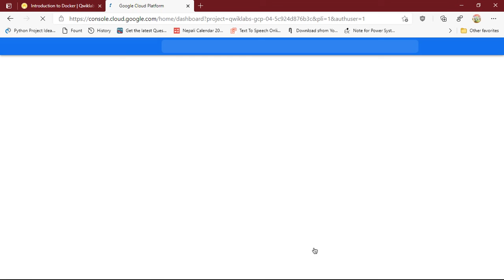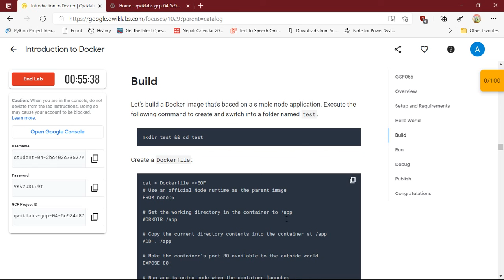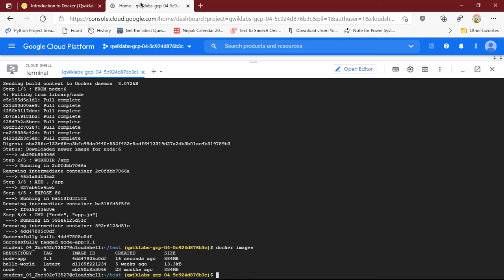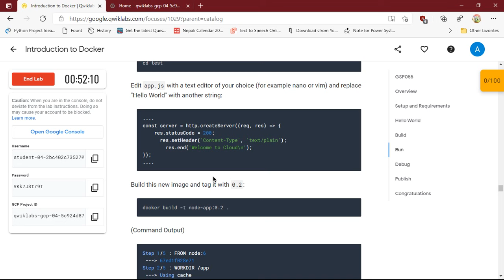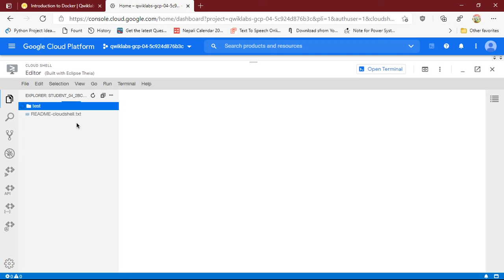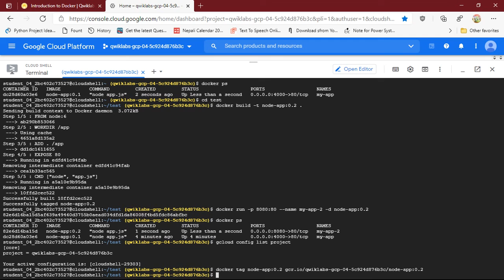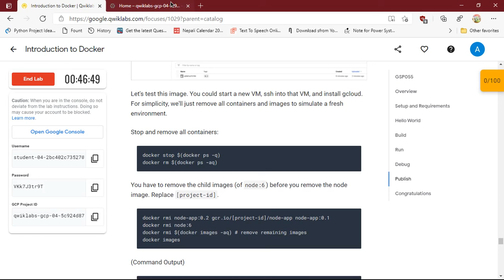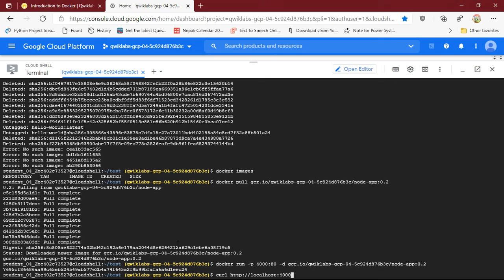Introduction to Docker Kubernetes in Google Cloud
RawnWarriors Kubernetes in Google Cloud
GoogleCloudReady Facilitator Program 2021

Quest Outline:: Introduction to Docker
In this lab you will familiarize yourself with the basic Docker container environment commands. You will create, run, and debug containers, and learn to pull and push images to and from Google Container Registry.

Download its free
i have made this game for windows pc using python

Kubernetes is the most popular container orchestration system, and Google Kubernetes Engine was designed specifically to support managed Kubernetes deployments in Google Cloud. In this advanced-level quest, you will get hands-on practice configuring Docker images, containers, and deploying fully-fledged Kubernetes Engine applications. This quest will teach you the practical skills needed for integrating container orchestration into your own workflow. Looking for a hands-on challenge lab to demonstrate your skills and validate your knowledge? On completing this quest, finish the additional Challenge Lab at the end of the Deploy to Kubernetes in Google Cloud Quest to receive an exclusive Google Cloud digital badge.